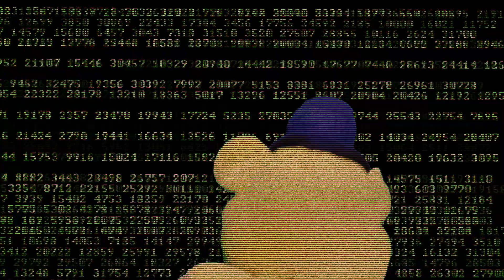FNaF Plush: HEX DAYS Chapter 4 | SIMULATION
Fredbear begins the next phase of his plan as he traps Freddy in what seems like an innocent game of FNaF World...

special thanks to @CJs_Will for playing Nightmare Bonnie.